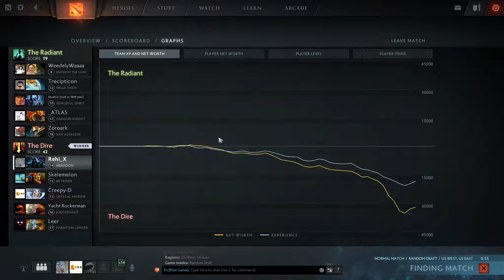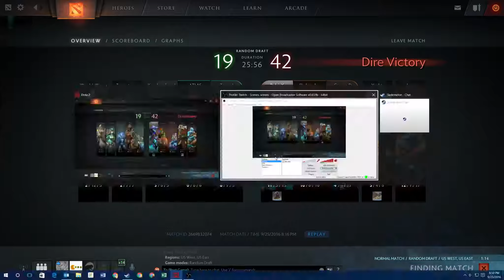Dota 2 - Abaddon pwnage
High-level Dota 2 player (usually), have played DotA since 2005.